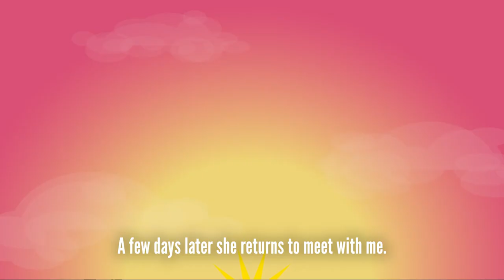Rohingya PSEA Animation (w. Subtitles)